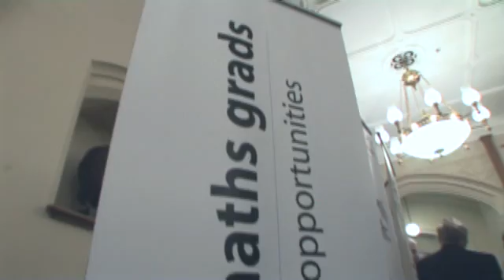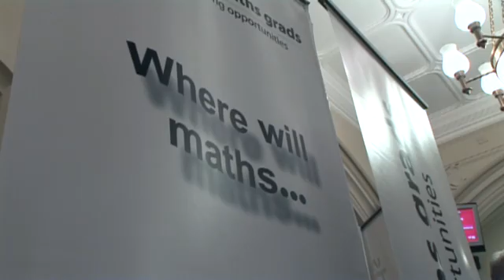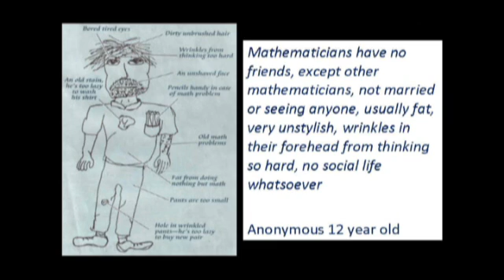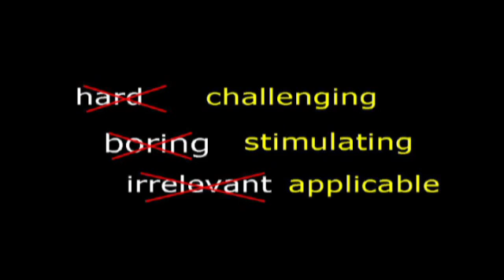Where Will Maths Take You? (Part 1 of 3)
Film of a reception in the House of Commons hosted by the Rt. Hon. Charles Clarke M.P., to mark the culmination of the More Maths Grads project.